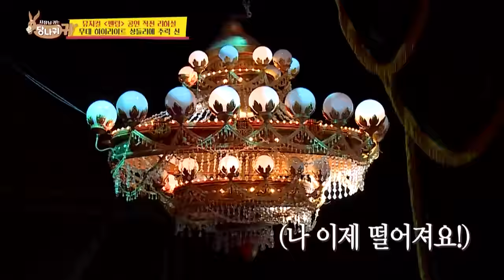It’s really scary when the big chandelier falls (Boss in the Mirror) | KBS WORLD TV 210722